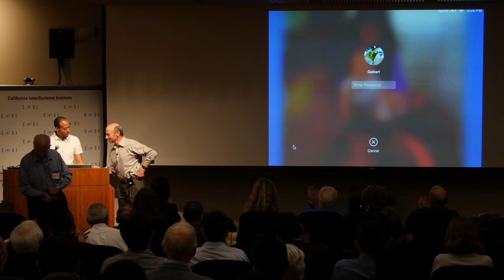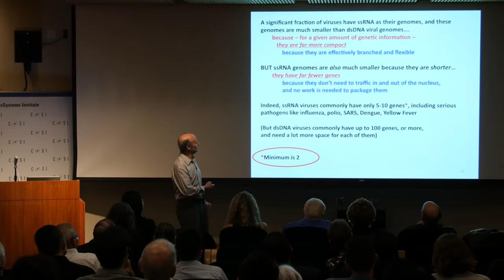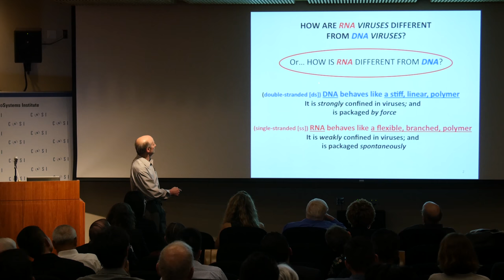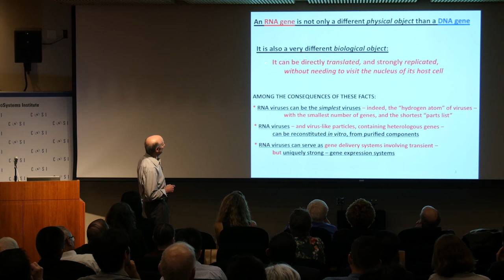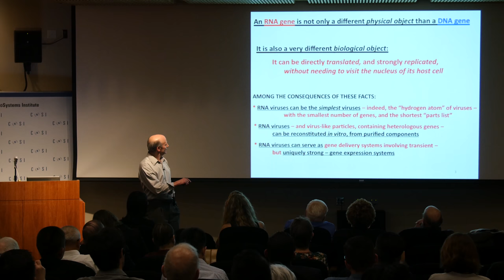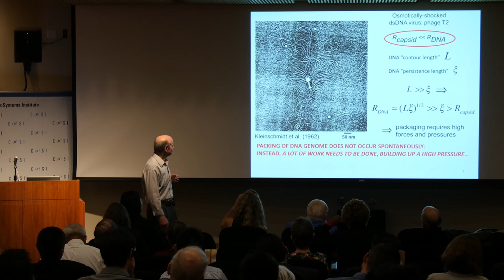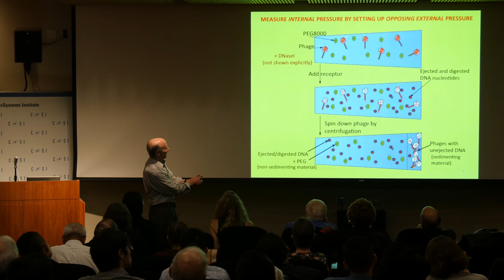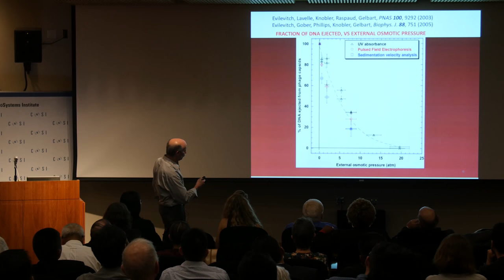2017 Seaborg Symposium - Professor William Gelbart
On Saturday, November 18, 2017, the UCLA Department of Chemistry and Biochemistry awarded the 2017 Glenn T. Seaborg Medal to Professor William Gelbart, UCLA Department of Chemistry and Biochemistry.  A symposium titled "Viruses, from Self-Assembly to Vaccines" was held in his honor.